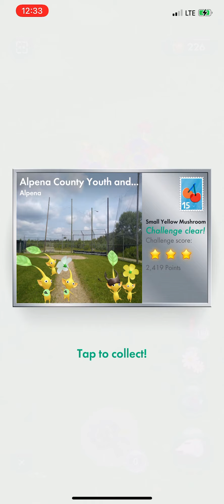Small Yellow Mushroom in Alpena County Youth and Recreation Millage Baseball Diamond